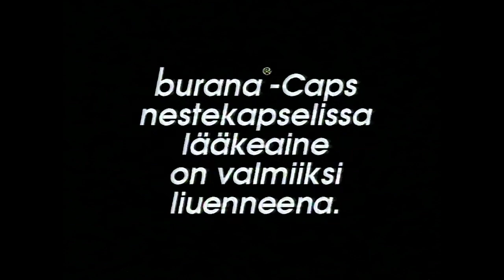MTV3 1999 Mainoksia #2